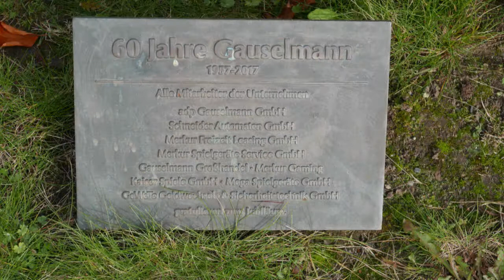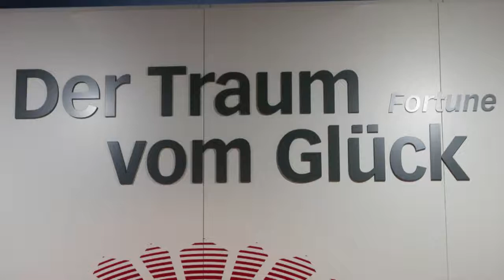Deutsches Automatenmuseum Sammlung Gauselmann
Deutsches Automatenmuseum
Sammlung Gauselmann
in Schloss Benkhausen